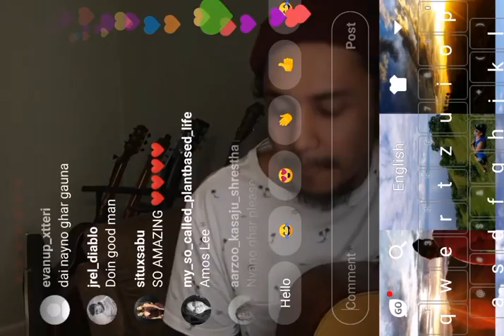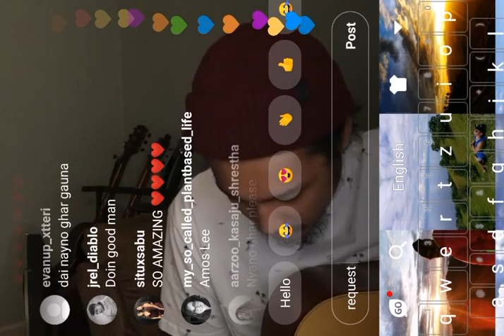Arthur Gunn- May You Never by John Martyn